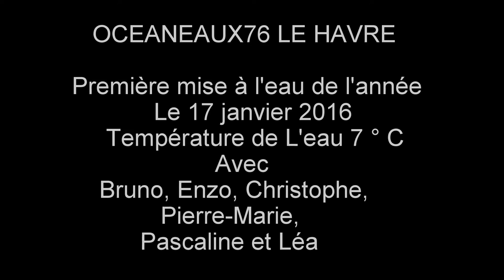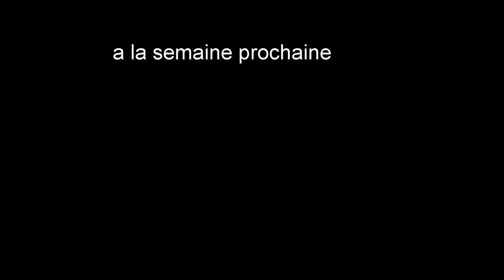plongée dimanche 17 01 2016